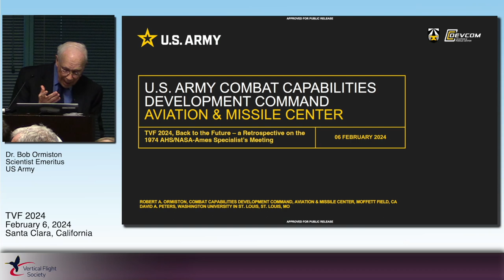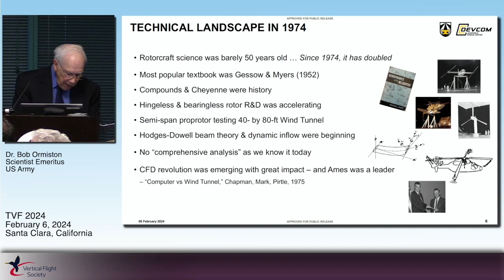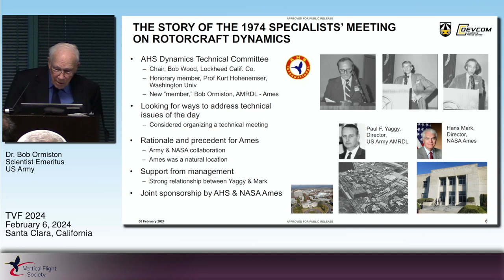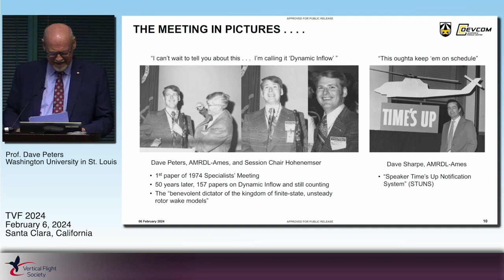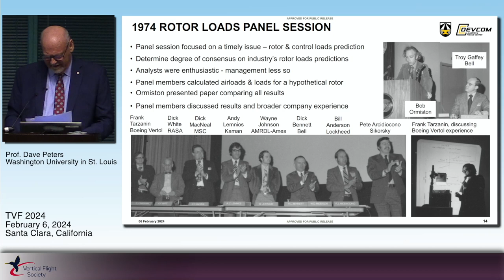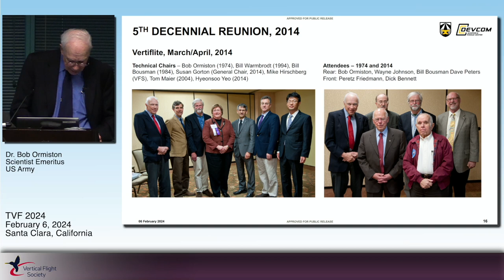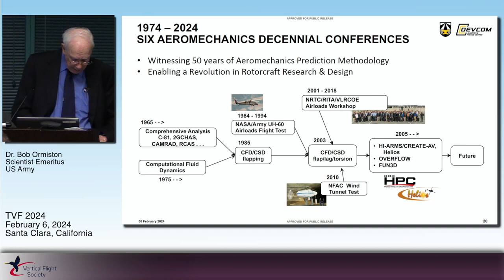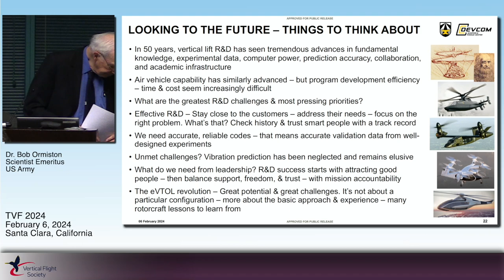VTOL Aeromechanics History: 1974 AHS/NASA Ames Meeting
"TVF 2024: Back to the Future - A Retrospective on the 1974 AHS/NASA-Ames Specialists' Meeting," presented by Dr. Robert Ormiston, US Army Scientist Emeritus, and Prof. David Peters, Washington University. This was presented at the Vertical Flight Society's 6th Decennial VFS Aeromechanics Specialists' Conference on Feb. 6, part of "Transformative Vertical Flight 2024," held February 6-8, 2024 at Santa Clara, California, USA.